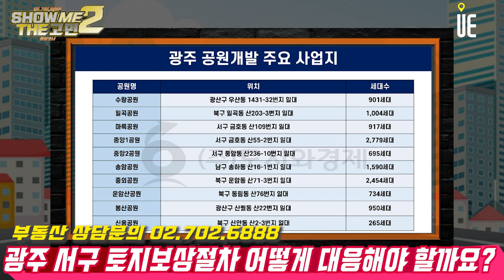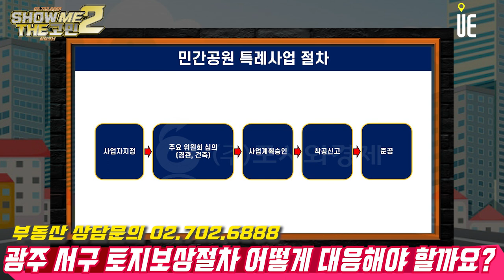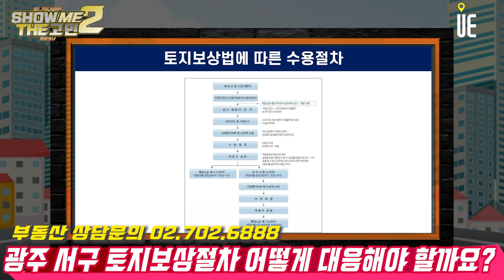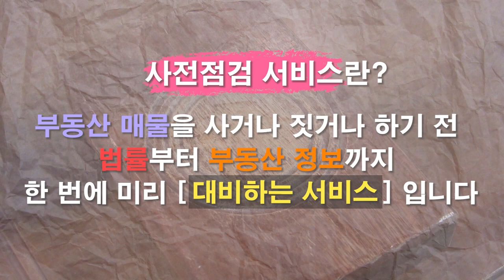광주 중앙공원 1지구 토지보상절차 어떻게 대응해야 할까요? [쇼미더고민]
광주 중앙근린공원(1지구)

사업지 : 광주광역시 서구 금호동 산 55-2번지 일원
건축면적 : 58,476.37㎡(건폐율 : 29.92%)
연면적 : 188,990.82㎡(용적률 : 219.74%)
규모 : 지하3층~지상27층 / 39개동 / 2,779세대
주차대수 : 5,205대(세대당 1.87대)